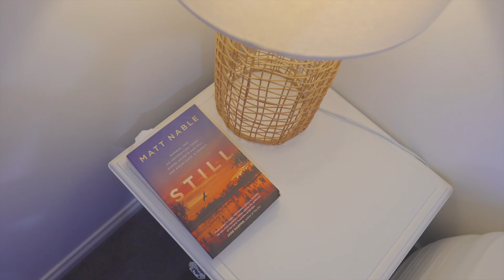Buxton Ballarat - 89 McNulty Drive, Wendouree